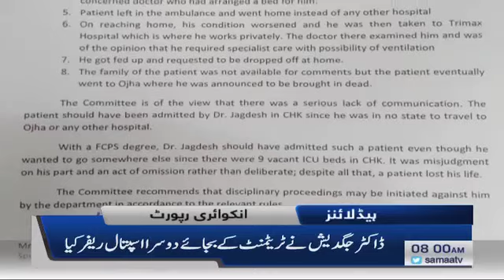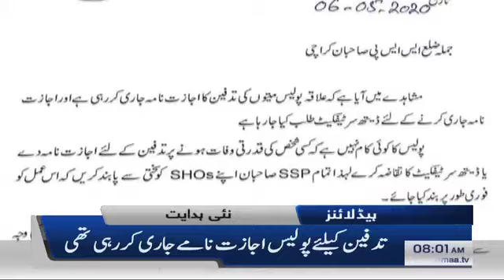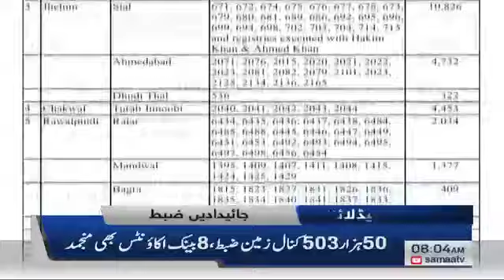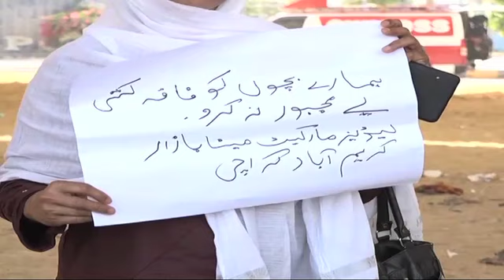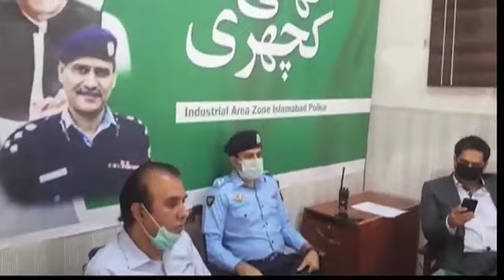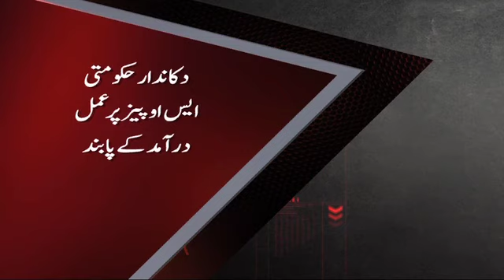Samaa Headlines - 8AM